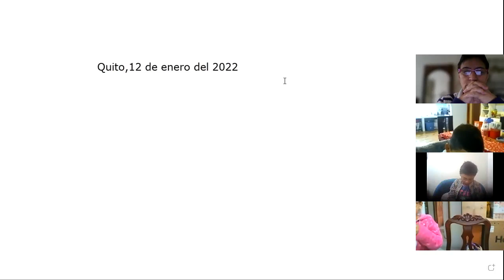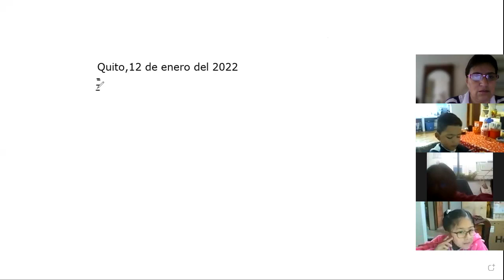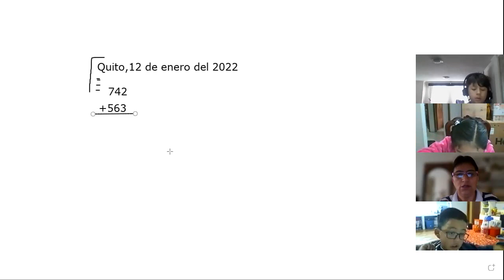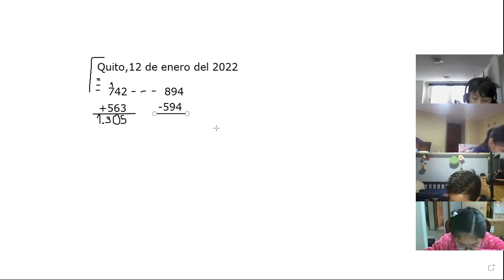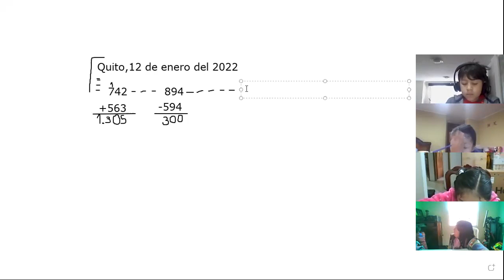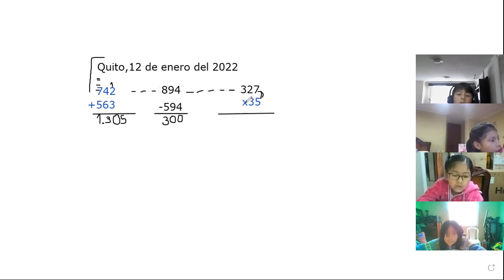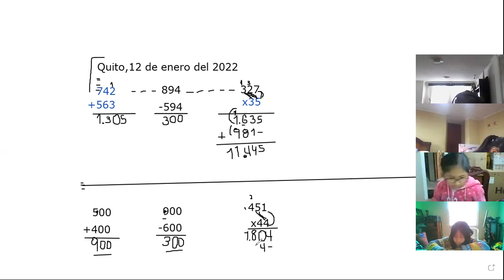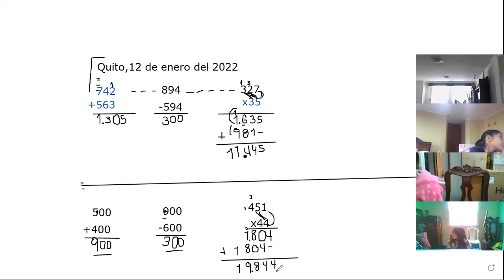3EGB A MATEMATICAS JANETTE 12EN2022